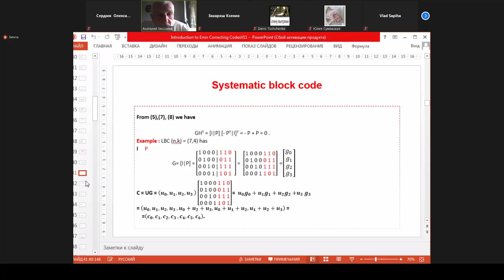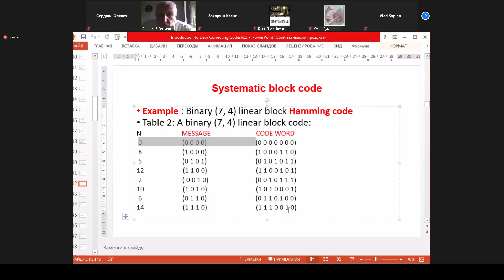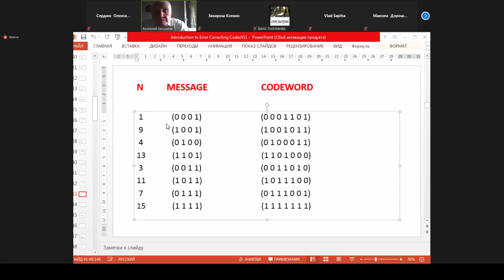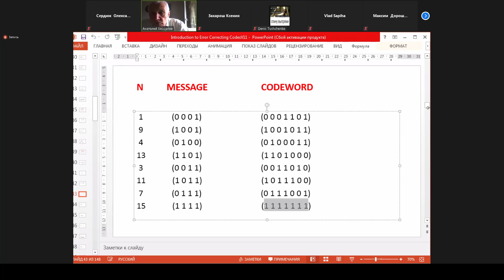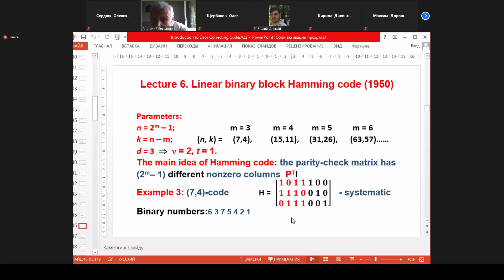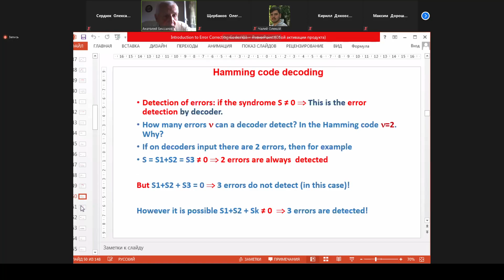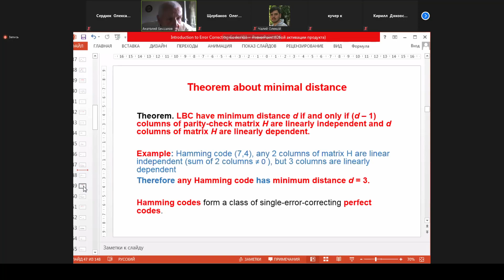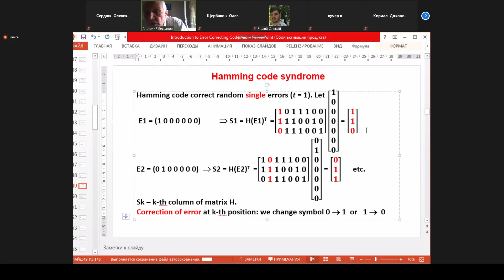{ТИК} Лекция за 15.03.2021, часть 2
Теорiя iнформацiї та кодування
3 курс
6 семестр